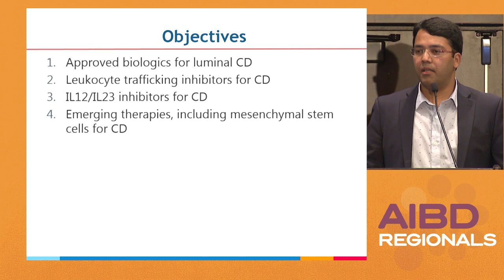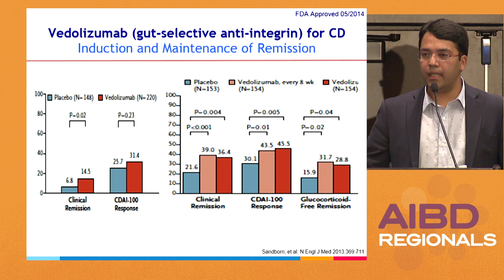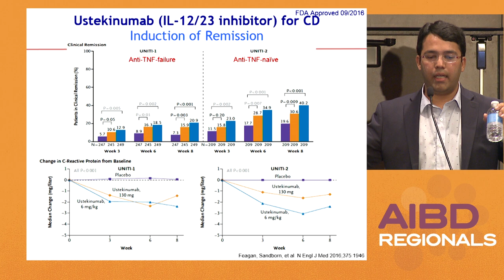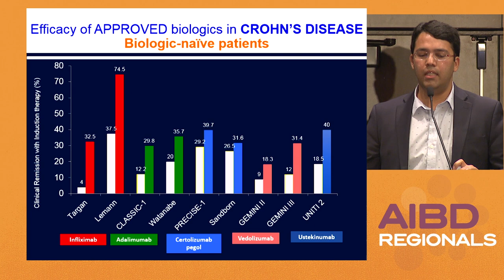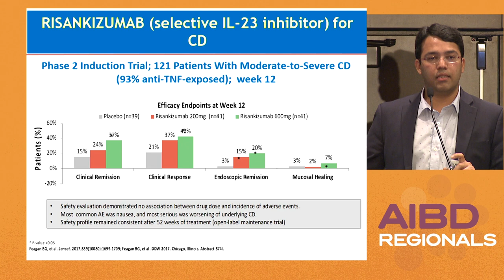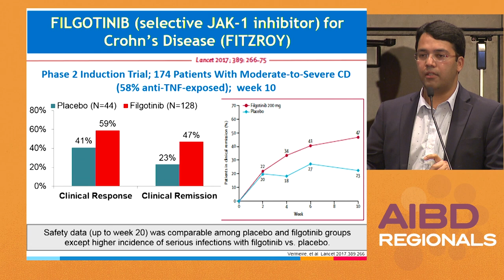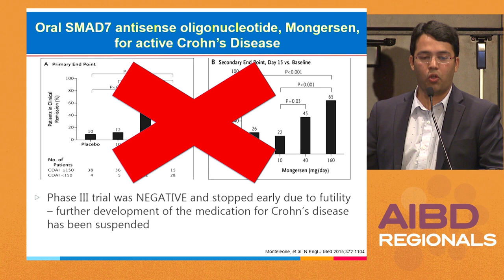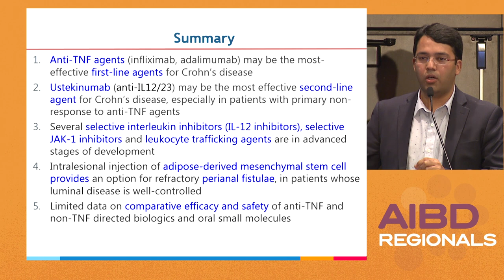Crohn's Disease: Recent and Emerging Therapies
In this presentation from the 'Advances in IBD Regionals' meeting in Los Angeles, Dr. Siddharth Singh discusses the latest advances in the treatment of Crohn's disease.